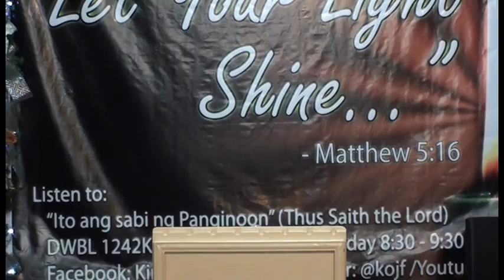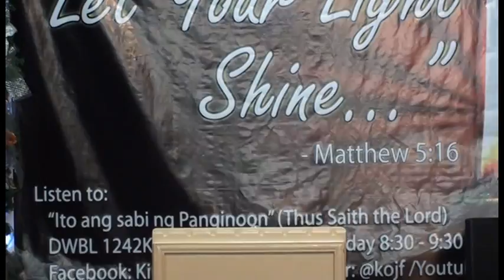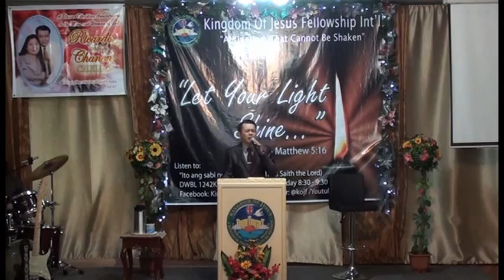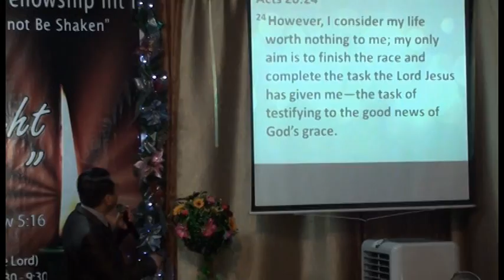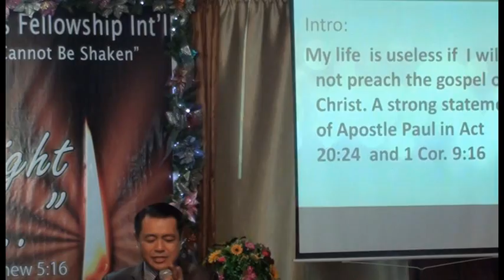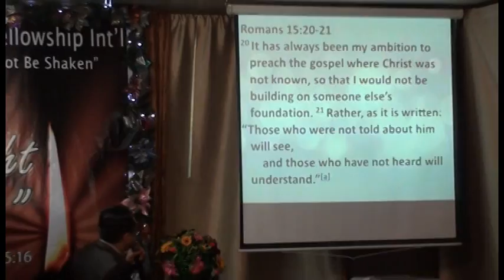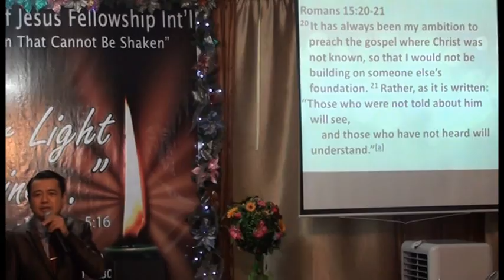My life is useless if i will not preach the Gospel of Christ (Part 1 of 5)